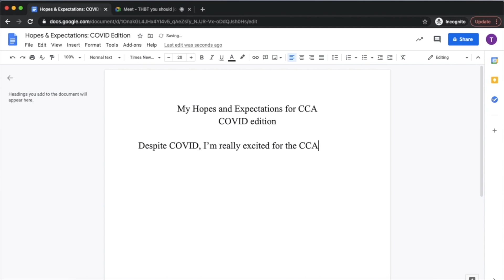SAJC OH 2021 ELDS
English Literary and Debate Society (ELDS)